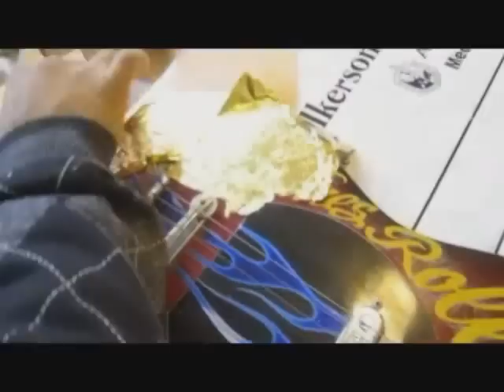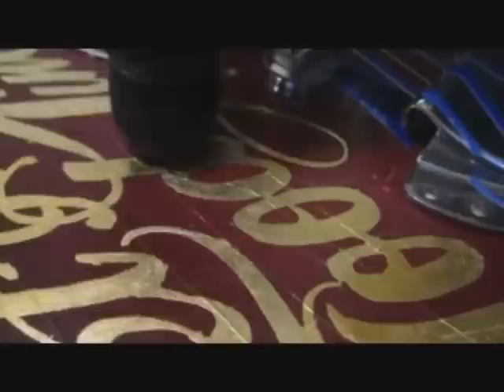Guitar Art gold leaf free hand lettering live demo, plus reflective flames by Cobra Pinstriping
Gold leaf Guitar lettering by Cobra Pinstriping artwork and guitar auctioned off by the Chicagoland Brush Masters Charity Auction money to benefit the new  Ronald McDonald House in Chicago IL